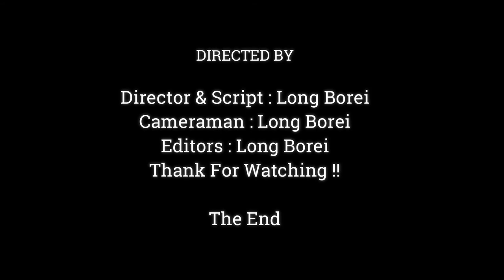Fantastic.!! Handsome Boy Monkey Jody Drinking Milk Style Fashion, Much Adorable Baby Monkey,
Dear all Value Visitor, This Videos We Want To Show You About ,Fantastic.!! Handsome Boy Monkey Jody Drinking Milk Style Fashion, Much Adorable Baby Monkey,